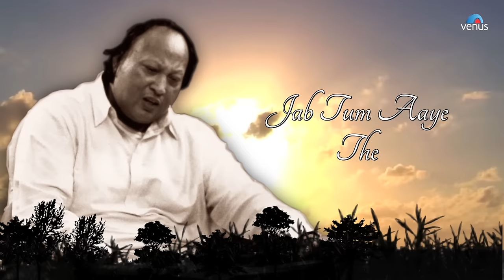Nusrat Fateh Ali Khan | Dillagi - Tanhai | LYRICAL VIDEO | Best Hindi Sad Songs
Song : Tanhai- Saaya Bhi Saath
Singers : Nusrat Fateh Ali Khan
Lyrics : Javed Akhtar
Director : Sunny Deol
Movie : Dillagi
Starcast : Sunny Deol, Bobby Deol, Urmila Matondkar & Others
Producer : Sunny Deol - Ajay Singh Deol
Banner : Vijayta Films

Also You Can:
'LIKE' us on Facebook: